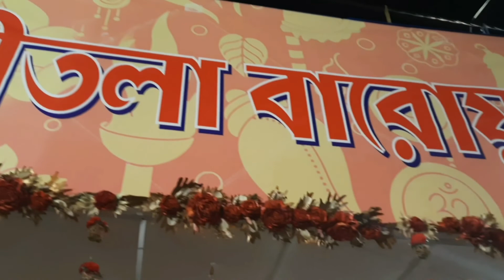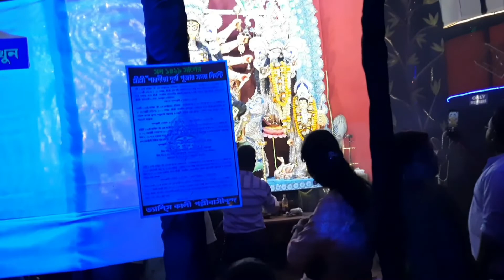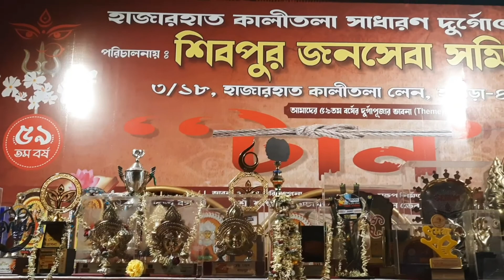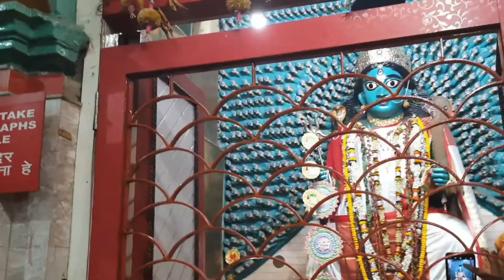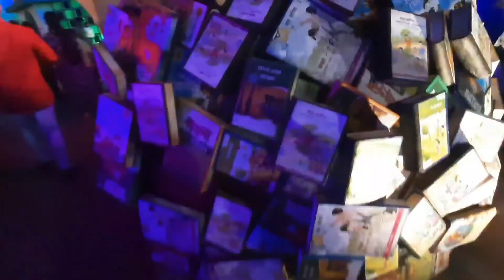মহা নবমীর ঠাকুর দেখা || হাওড়া শিবপুর || Travel With Madhu